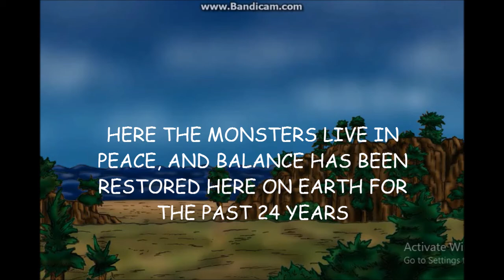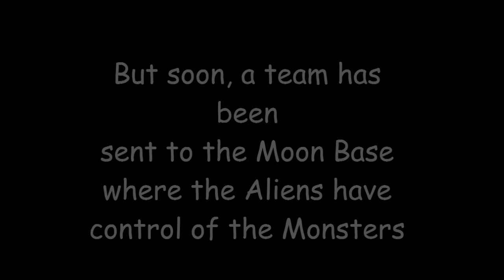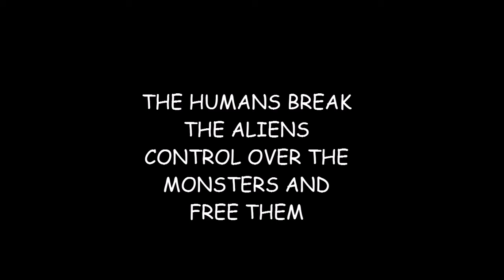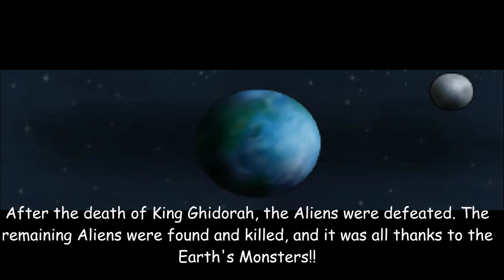Godzillathon #9 Destroy All Monsters (G.D.B.R Game)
I know the Super Xs weren't in the original film but there weren't any tanks nor any boats in the game.

Music and Remixed Themes of Music by: OMGITSGODZILLA, VINNIE DEGREGORY, AKIRA IFUKUBE, MASARU SATO, KOCHI SUGIYAMA, DAVID ARNOLD, TAKAYUKI HATTORI, MICHIRU OHSHIMA, SUM41, AND ALEXANDER DESPLAT